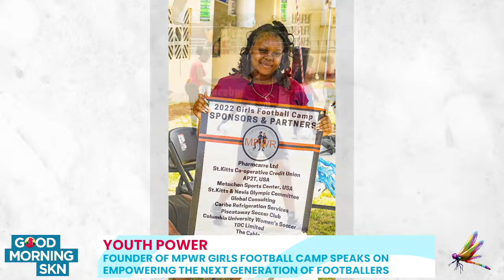Founder Of MPWR Girls Football Camp Speaks On The Next Generation Of Footballers | Good Morning SKN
The experienced female footballer Phoenetia ’Pho’  Browne. who is not only excelling on the field but also embodies excellence in the sport and dedicates her time and expertise to empowering the next generation of female athletes with her MPWR Girls Football camp. she joins GMSKN to speak on empowering the next generation of footballers.